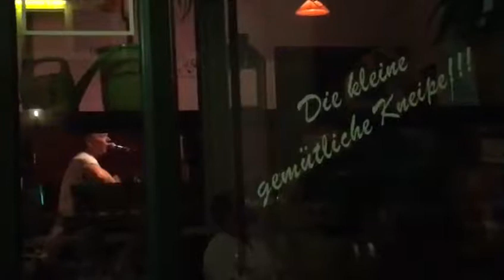1. September 2019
Kleine Kneipe zum Fürsthof